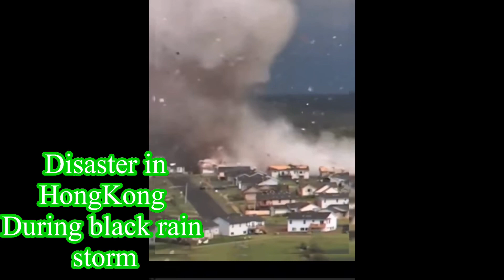TORNADO HITS HONGKONG DURING THE BLACK RAINSTORM ONE LADY WAS THROWN BY THE WATER IN THE ROAD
this os what happened during the black rain storm in HK